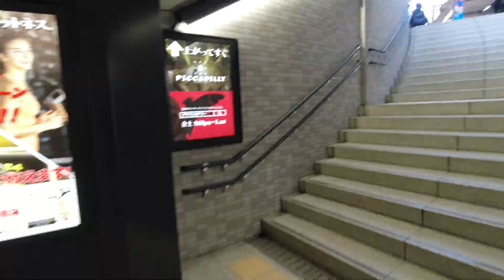20210324 梅田ー桜ノ宮ー大阪城